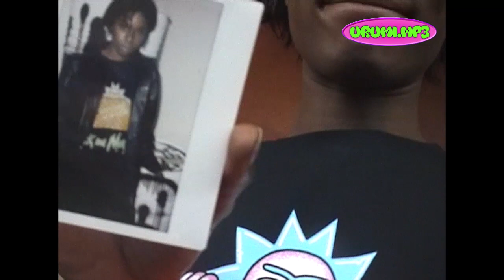URUMIVIE EP 3 : PULL AND BEAR SHOW ft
Hola le sang 💞

Tout d'abord je tiens à m'excuser pour ce retard impardonnable, mais toutes ses histoires là (Covid/confinement...) me trouble énormément j'avoue je suis pas très concentrée !

Dans ce troisième épisode on se retrouve avec Lean Chihiro ( je suis sa DJ) pour un show exceptionnel pour la marque Pull & Bear.
Je tiens à préciser que tous nos looks sortent du shop, merci à eux d'ailleurs de nous avoir habillé !

C'est un petit épisode mais je tenais absolument à vous montrer un peu de ma vie de DJ, en espérant pouvoir vous en montrer plus quand tout ira mieux dans le monde et que les clubs réouvriront leurs portes !

On se retrouve très vite pour de nouvelles aventures

Je m'excuse d'avance pour les fautes d'orthographes :D

Merci à la marque Pull & Bear pour l'invitation et les cadeaux !
Merci à @Flyeshot et @leanchihiro pour leur aide !